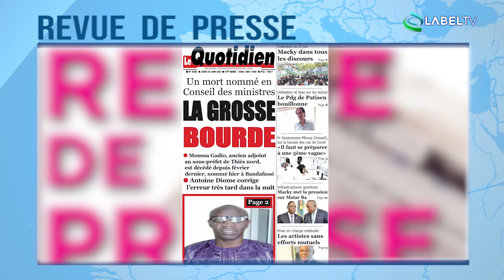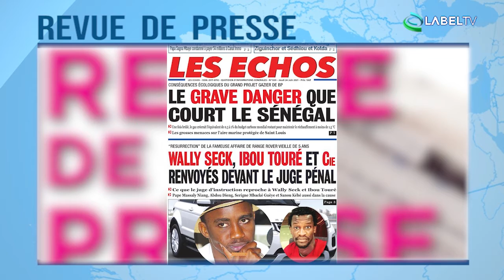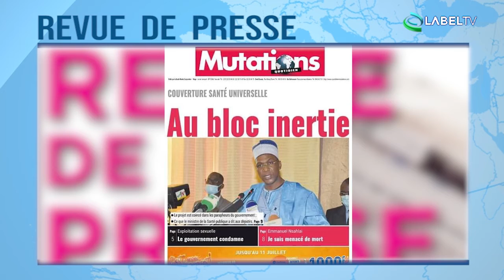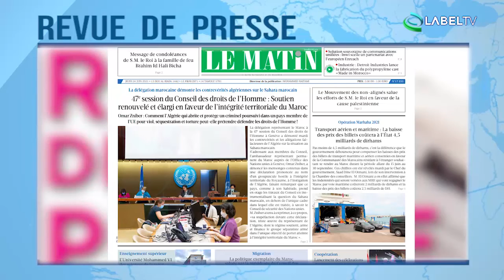REVUE DE PRESSE AFRIQUE DU JEUDI 24 06 2021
LABELTV - INFOS